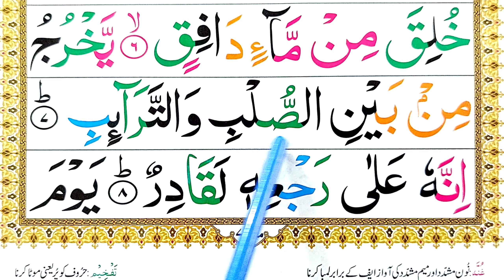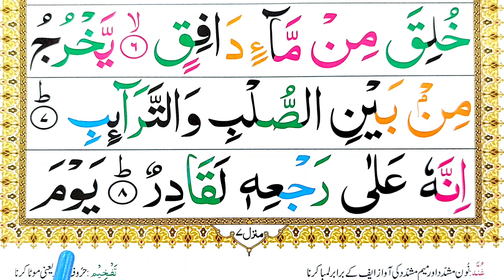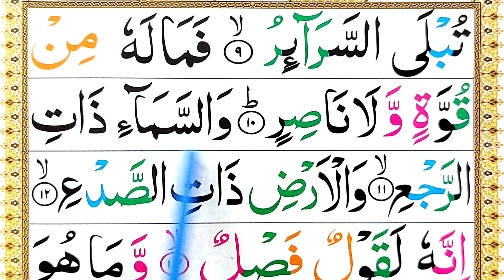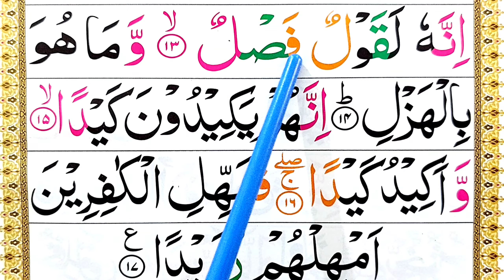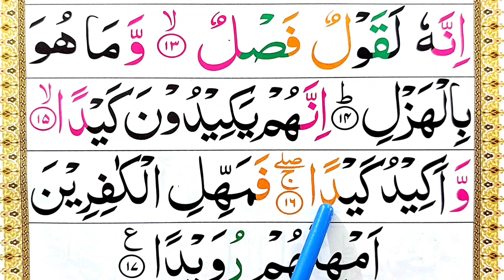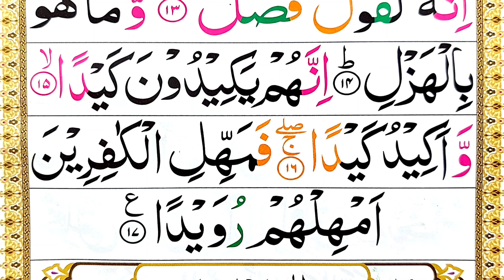Surah Tariq Full || Surah At Tariq Word By Word || Children Memorise Quran || kids Learning quran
Surah Tariq Full || Surah At Tariq Word By Word || Children Memorise Quran || kids Learning quran Quran Host مضيف القران الكريم